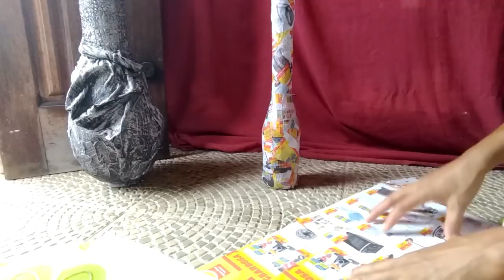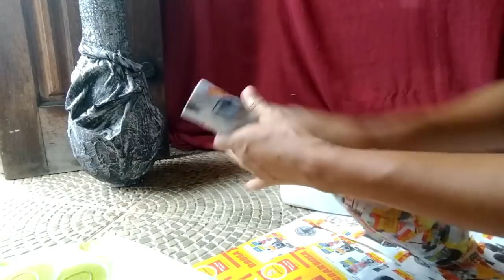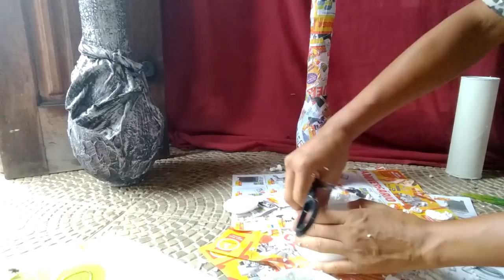Vaso com Envelhecimento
Link do meu Blogger